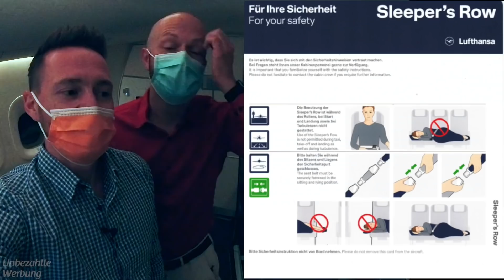Lufthansa Sleeper's Row in der Boeing 747-8 | YourTravel.TV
Wir stellen die Lufthansa Sleeper's Row in der Boeing 747-8 während unseres Fluges von São Paulo nach Frankfurt vor und testen diese kurz.

▶︎ Folge uns!